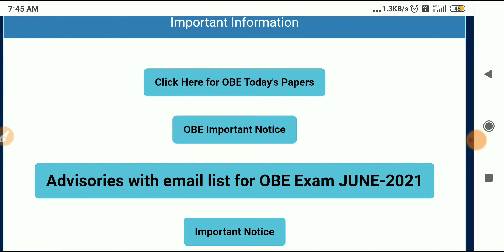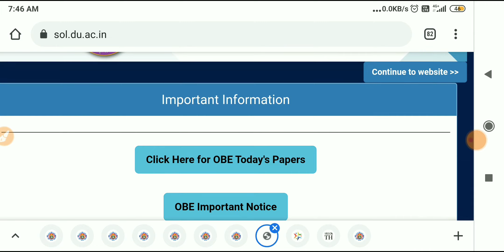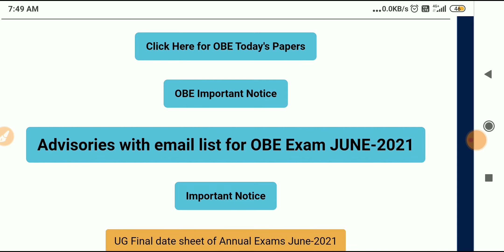DU SOL 2nd semester exam OBE mode होगें या ABE mode 🤔